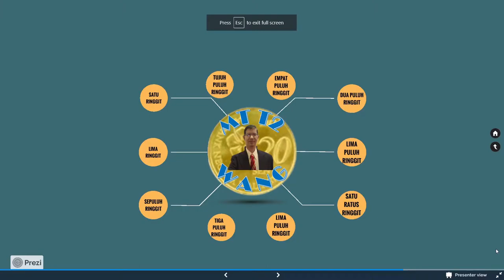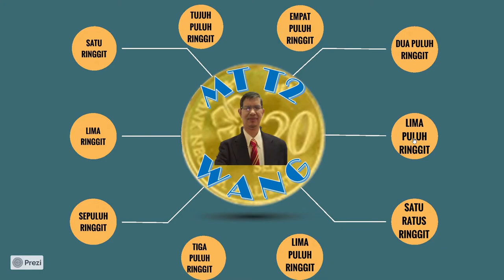MT T2 KENALI WANG